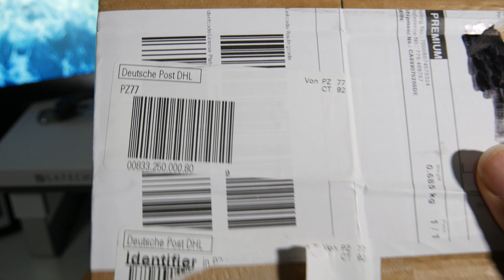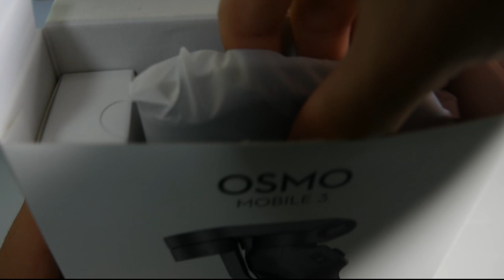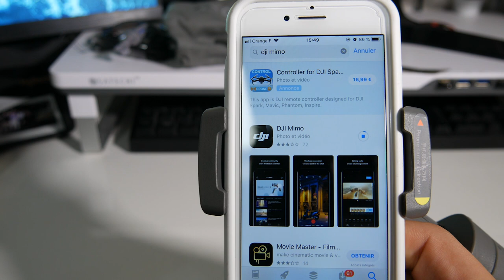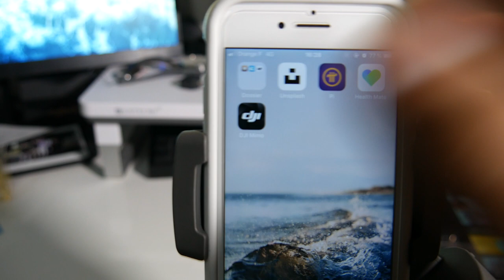DJI OSMO MOBILE 3 : Unboxing, Prise en Main & Test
Voici un déballage et un test des premières impressions du stabilisateur DJI Osmo Mobile 3 sorti il y a peu.
Se présentant comme un des meilleurs gimbals pour smartphone, le Mobile 3 en a dans le ventre.
Lien du DJI Osmo Mobile 3